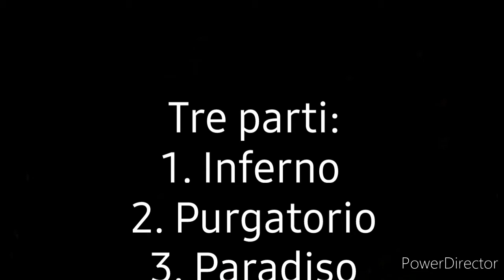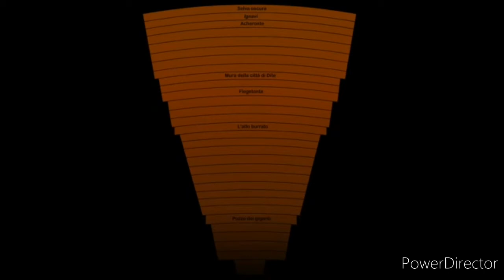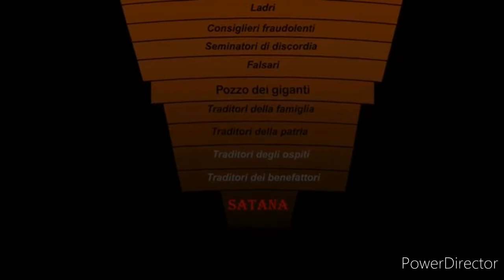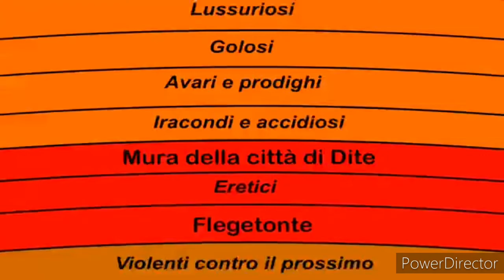Dante HD 720p